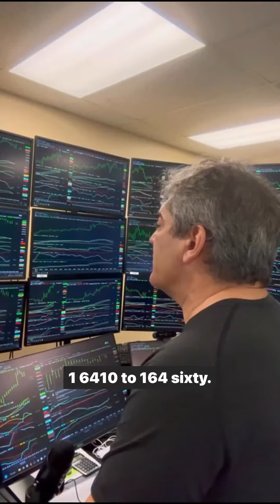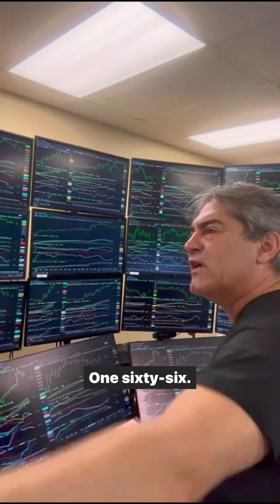Live Streaming Trading Education With Stephen Kalayjian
This is the @TradeEZ experience. From my live room each day I call the markets as I see them, mentor my trading students & share my unique methodologies to help others become better traders. & learn from me 📈💵